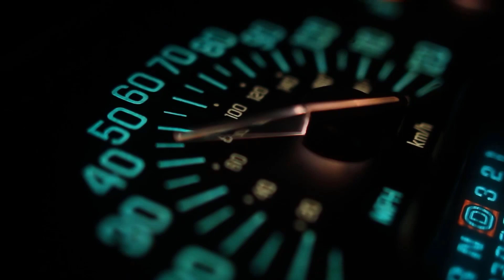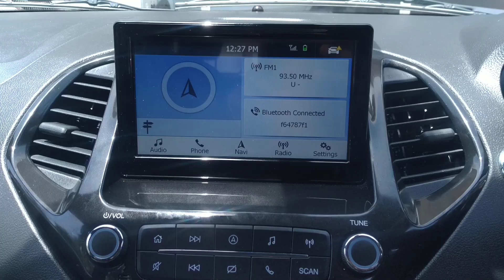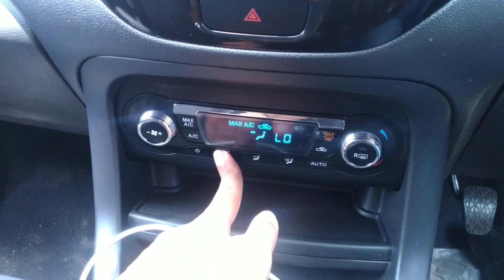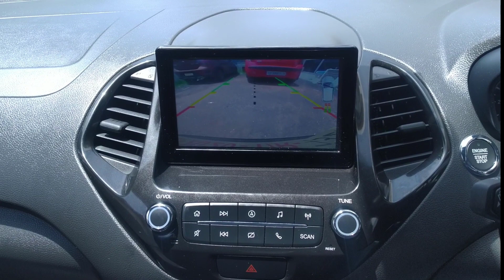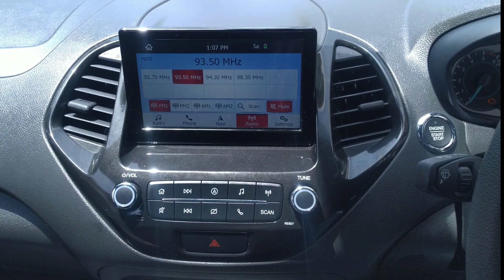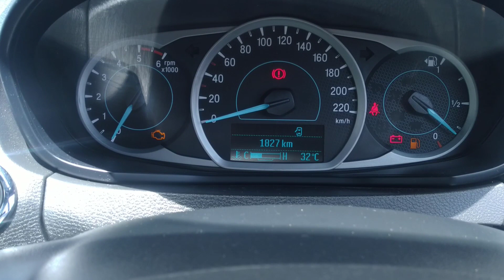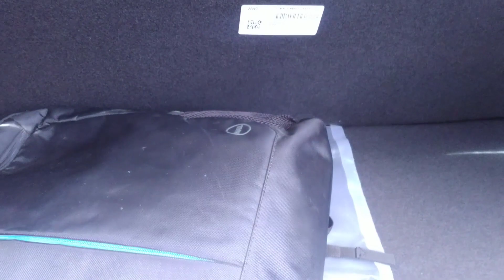Ford Freestyle BS6 In Depth Review | Compact Off-roader from Ford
Ford Freestyle with a 1.2l petrol and 1.5l diesel engine options mated to a 5-speed manual gearbox. It offers 190mm of ground clearance which is very good and can take it to most places.

Follow us for the latest updates from the Automobile, Aerospace and Marine industries.

Credits:
Video: Beachfront